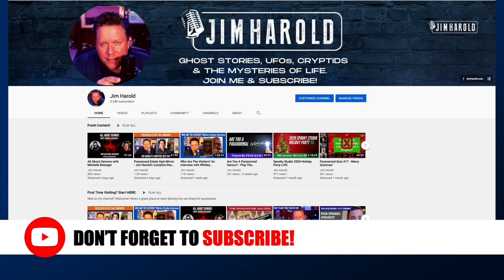Ouija Terror - A Jim Harold Campfire Deep Dive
A woman tells us about her unforgettable confrontation with evil while playing with a Ouija Board.